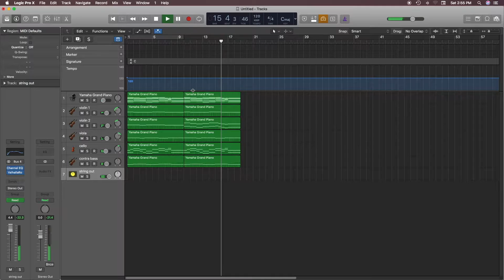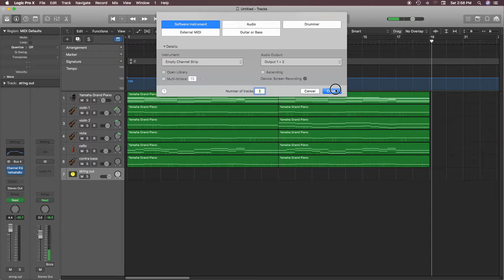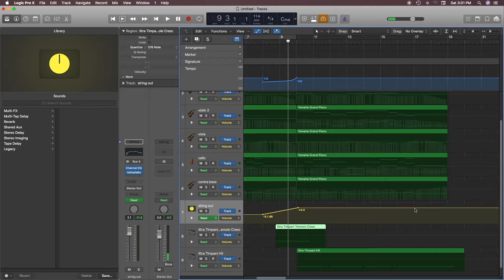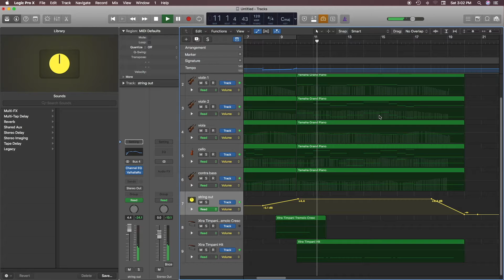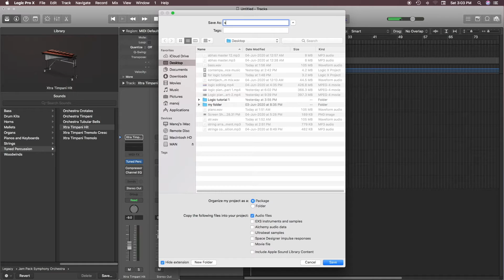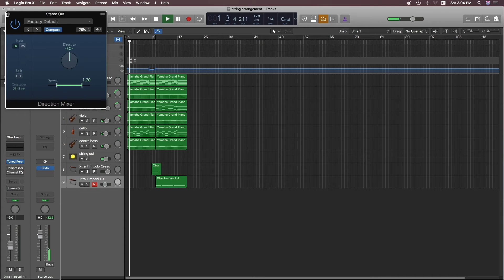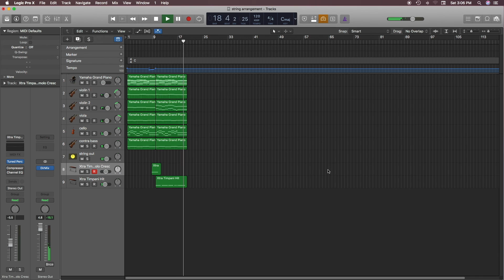String Arrangement Part-3 | Music making |Logic Pro X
String arrangement
Music making
Logic pro x tutorial